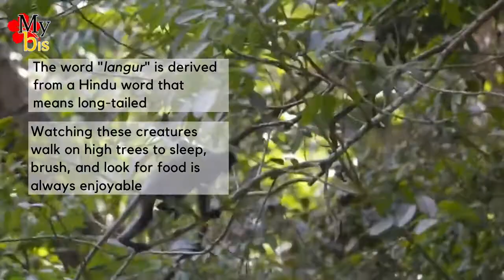Dusky Leaf Monkey in Malaysia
Know your wildlife!

The Dusky Leaf Monkey is a type of monkey found in Malaysia. It is known locally as "Langur" or "Lutong". The word "Langur" is derived from a Hindu word that means long-tailed.

The newborn of Dusky Leaf Monkeys is light yellow or orange in colour and has a pink face.

Dusky Leaf Monkeys can eat 2kg of food every day, although their weights are just 5-9 kg.

In the wild, this monkey is threatened by the degradation and destruction of their natural environment because of urbanization, logging and oil palm plantations as well as the high road killing.